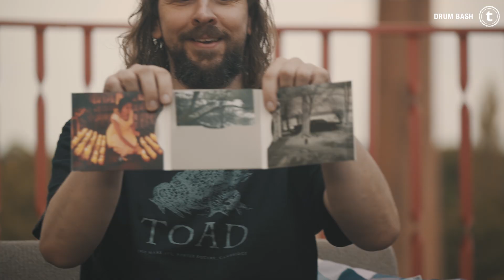Marco Minnemann | His music, odd time drumming and life as a musician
The great Marco Minnemann visited our studio. We talked about his latest solo album release "My Sister" , about Marco as a drummer, composer and songwriter and about his life on the stages of the world. Watch the video until the end and maybe you have the chance to win something! By the way...the drum set is a DW Collectors Maple Finish Ply drum kit.

Interesting bits and pieces:
0:00 Introduction
0:39 "My Sister" his new album
0:55 Who is Marco Minnemann?
1:14 How do you manage all this?
2:16 Do you write music for your other bands too?
3:11 How do you write songs?
6:50 How do you approach a drum solo in an odd time signature?
9:10 Do you have to prepare yourself mentally and physically for a long tour?
10:25 Marco's equipment
10:47 The Drums
11:41 The snare drums
12:20 The Pedals
12:44 The Cymbals
16:00 Do you like to experiment with you drum setup?
17:25 The Drumheads
17:50 Almost the end
20:44 Did you ever see Guthrie turn water into wine?
21:26 The special gimmick!!!